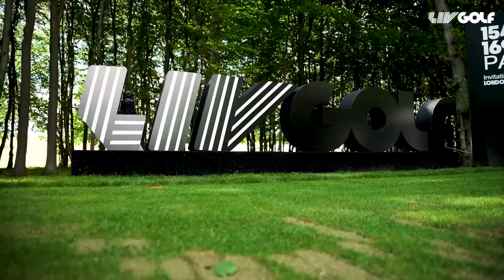Why LIV Golf’s Saudi Backers REFUSE To Appear In U.S Courts..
Welcome back to Golf District. LIV Golf’s financing from Saudi Arabia’s sovereign-wealth fund has loomed over the upstart golf circuit since its inception, above all in its battles with the PGA Tour. Now, the PGA Tour has accused LIV of attempting to evade discovery in their high-profile court battle by claiming that there is no court in the U.S. with jurisdiction over LIV’s financial backer, Saudi Arabia’s Public Investment Fund, and its governor, Yasir Al-Rumayyan.

If you’re saying to yourself, that’s your job, dumba- -, I’d generally tend to agree. But these are new frontiers and muddied waters — the truth isn’t always clear. The ways in which the golf world has handled X-player-to-LIV rumors has been a nerdy-but-intriguing subplot of LIV’s arrival. The golf information landscape hasn’t always handled the rumor-mill stress test with grace.

Are Tiger Woods And Rory McIlroy Doing What The LIV Tour Is Doing But With The PGA Tour? | 08/24/22